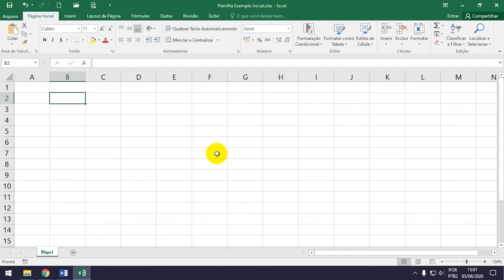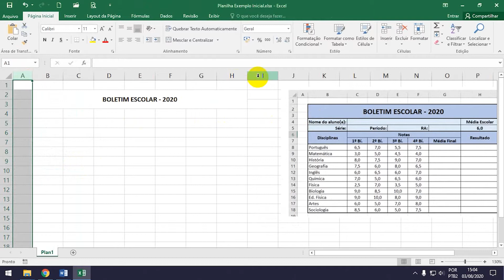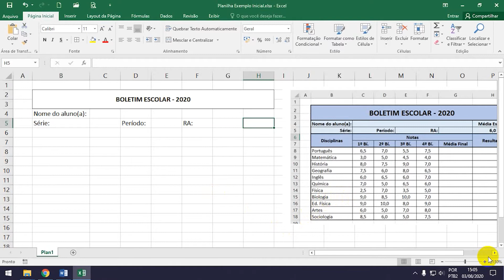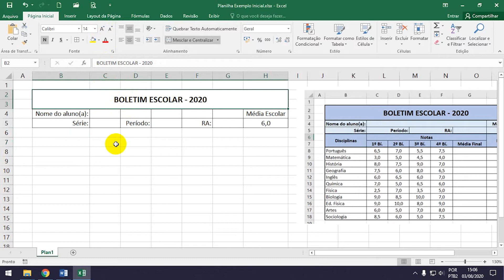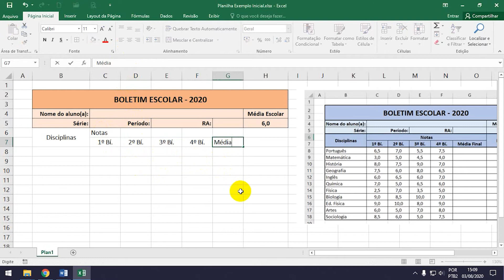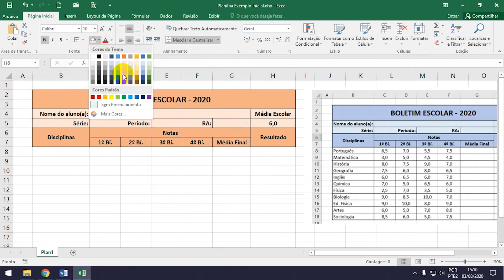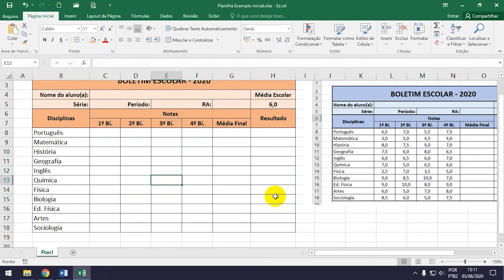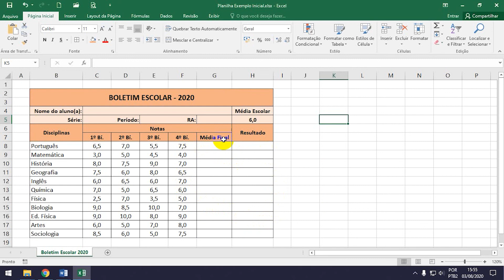Vídeo Tópico 02-Aula 03-Atividade 01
Nesta vídeo aula mostrarei o passo a passo da criação de um boletim escolar no Excel, porém no final você que precisará calcular a média final com função e o resultado com a função Se conforme visto nas aulas anteriores.